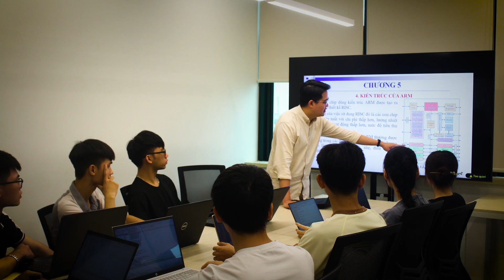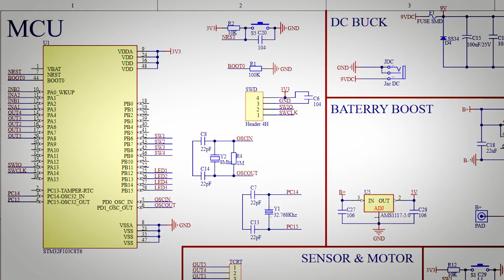Building the Future of Computing – Introducing the Semiconductor Education Alliance - Arm Education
The semiconductor industry’s global strategic importance is more widely understood than ever before, but the availability of the right skills in the workforce could be a significant barrier to innovation.  To address these challenges, Arm and its ecosystem partners have launched the Semiconductor Education Alliance.  The alliance brings together key stakeholders across industry, academia and government to address the growing challenges of both finding talent and upskilling today’s workforce, and inspiring the next generation of engineering talent.